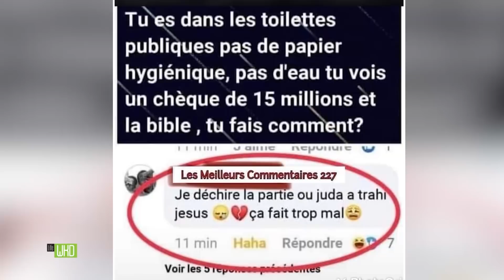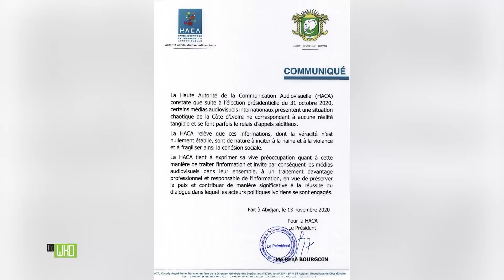Life Week End du Vendredi 13 Novembre 2020 avec Bebi Philip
Ce 13 Novembre, l'équipe du LifeWKD recevait Bebi Philip, Artiste chanteur.